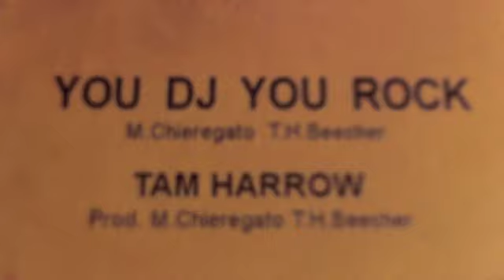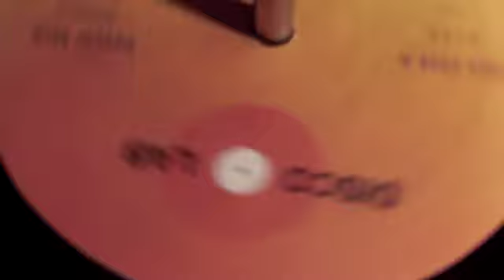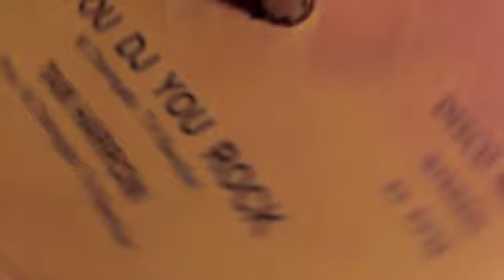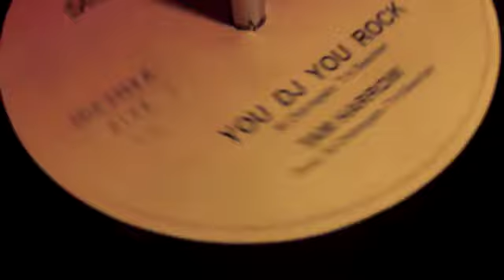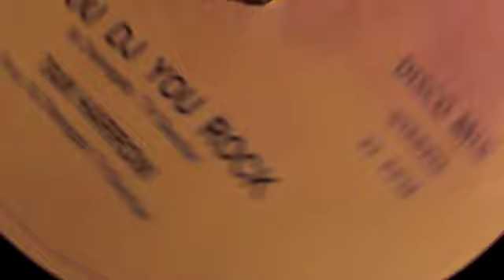Tam Harrow - You DJ you rock (lyric in the description)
(r) 2014 SIAE ASCAP
Uploaded under license MK Music Industries

M. Chieregato T. Hooker Beecher

uo,  u o o,  u o o, u o o
uo o o, u o o, u o o

na, nanana, nanana, nanana
na, na, na
nanana, nanana

uo o, o, o
you DJ you rock

na, na, na
nanana, nanana